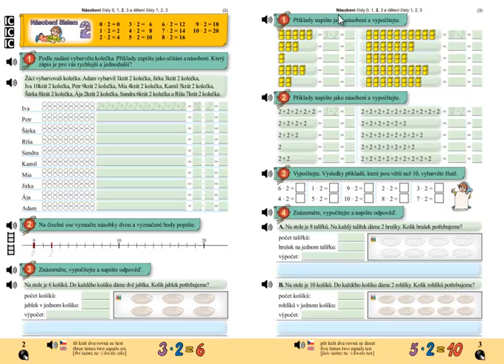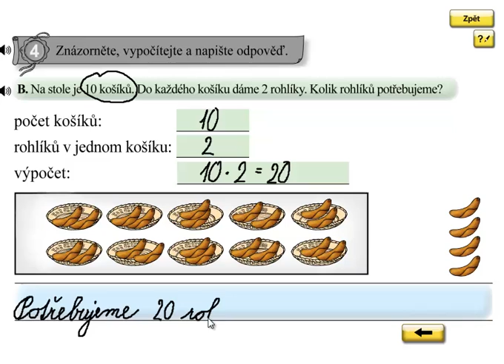Násobení 2; Matýskova matematika 6.díl, strana 3, cvičení 4B